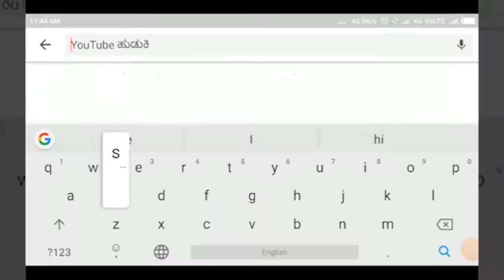HUKKERI-ಕನ್ನಡ ಹೋರಾಟಗಾರರ ಬಿಡುಗಡೆ ಹಾಗೂ ಝಾ ಪಾ ಗಳ ವಿರುದ್ಧ ಕ್ರಮಕ್ಕೆ ಆಗ್ರಹಿಸಿದ ಕ. ರಾತ್ರಿ. ವೇ.||SATYAM TV